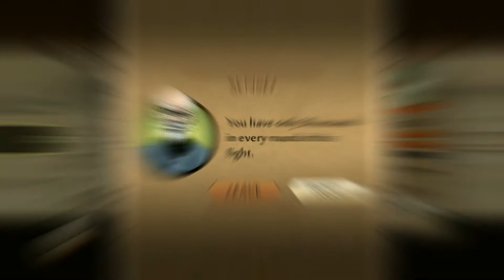Shadow Fight 2|CHALLENGES FOR SATISFACTORY|play Sharp